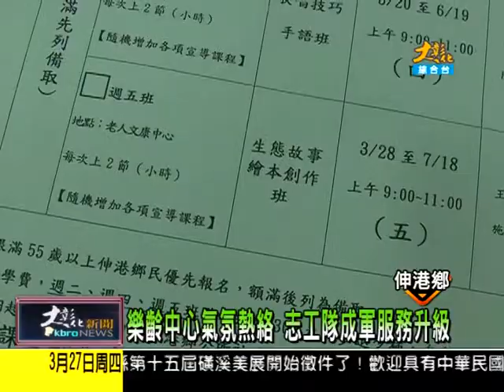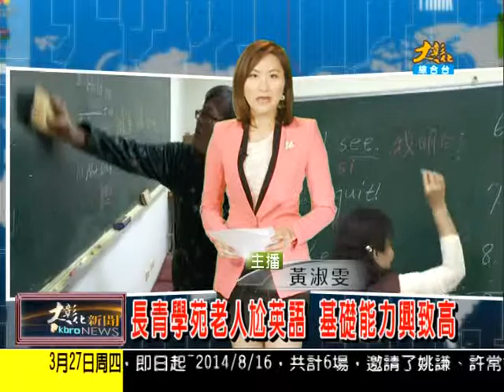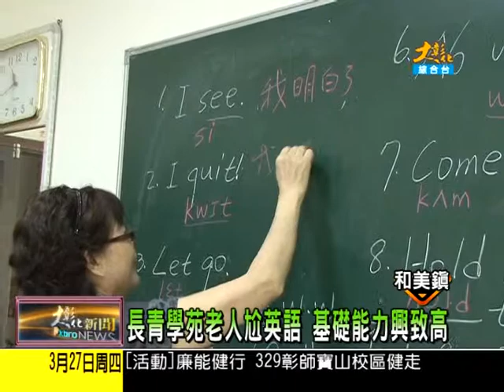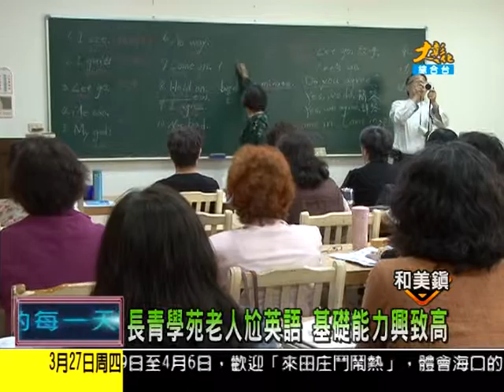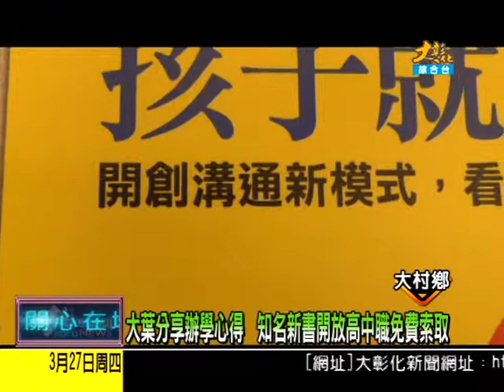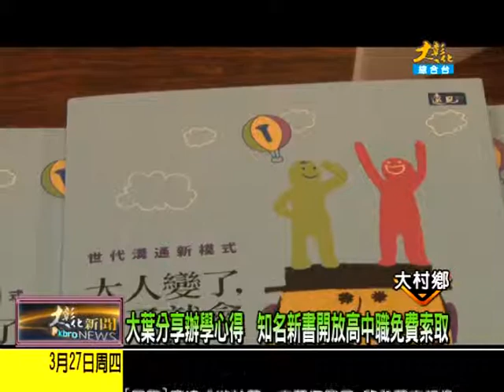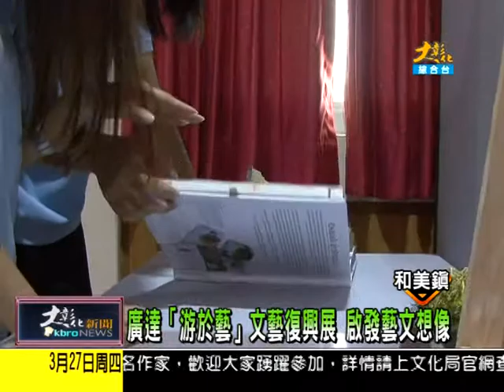1030327大彰化新聞 2